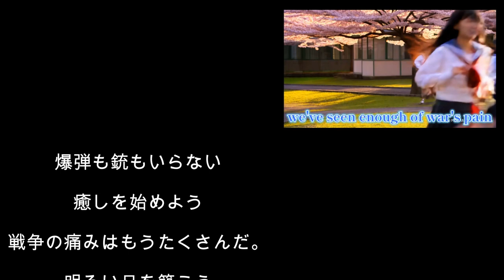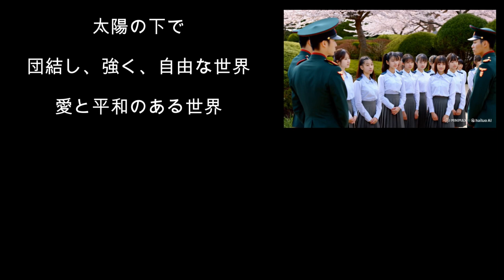【AI作曲】WAR IS OVER「戦争は終わった」